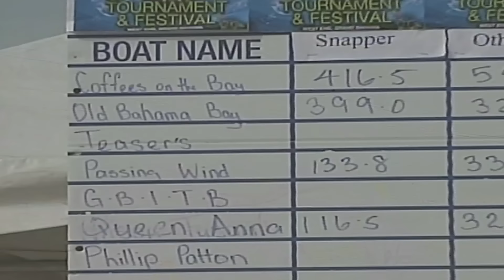Freeport The Bahamas Tonight 06/21/2016 Pt. 3